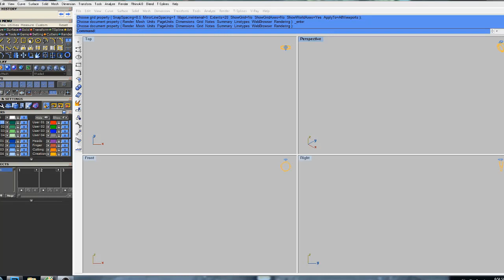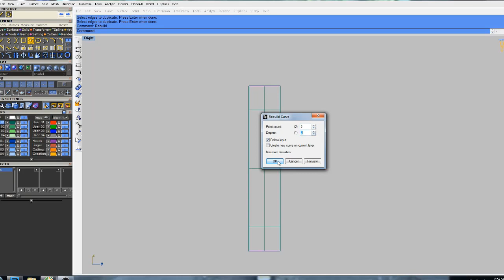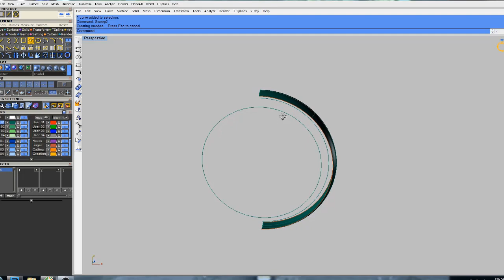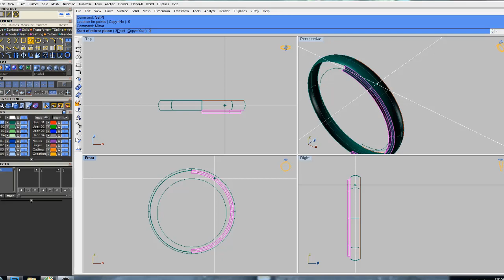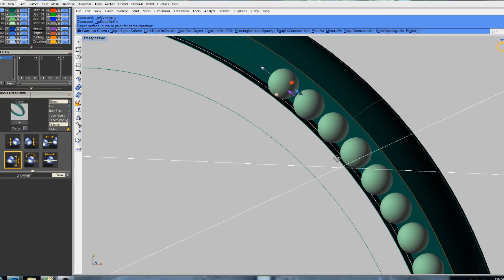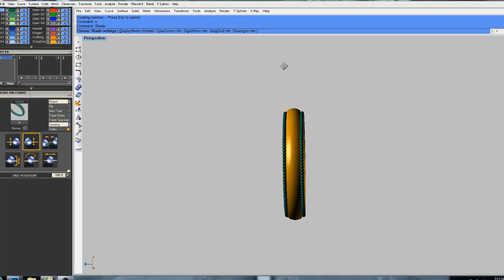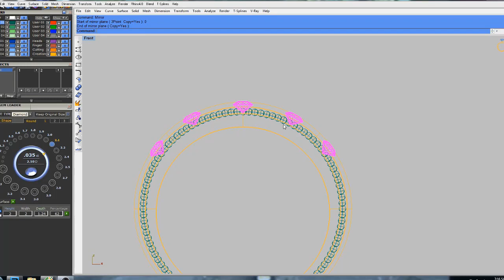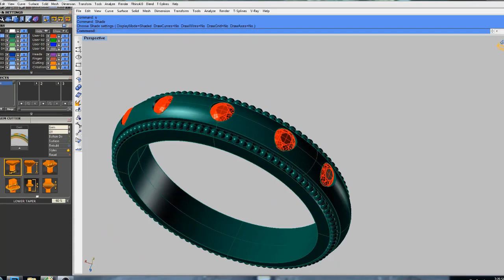Gemvision Tutorial Matrix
design gemvision jewelry matrix
Design Jewellry